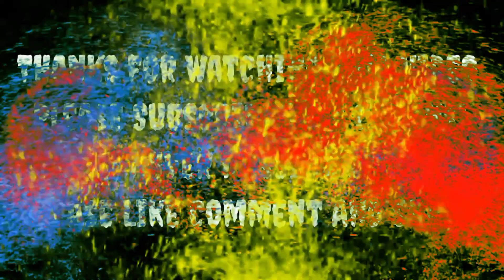Chogada With Lyrics | Loveyatri Ayush Sharma | Warina Hussain Darshan Raval, Lijo-DJ Chetas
Most Romantic Songs |
T-Series Non Stop Love-Mix-- |
Feelin
Chogada Video With Lyrics | Loveyatri Movie Song | Dandiya Special Song | Navratri Garba Song
T-Series present Bollywood Movie Loveyatri Lyrical
video song "CHOGADA", The movie features Aayush Sharma and Warina Hussain in leading roles.
Loveryatri is an upcoming Bollywood movie produced by Salman Khan's Salman Khan Films and directed by Abhiraj Minawala.

Song- Chogada
Based on - 'HEY RANGLO...! (Dandiya-Raas song)
written & composed by- AVINASH VYAS

video Ditels 👇
Video Information
Dance performance by- junior Rakesh & mim
Video shoot by- Master Rakesh
Video Editing by- Kunal Chopra
Dance Crographay by- Rakesh Birbanshi
please- mahula / kopai nodi / sal nodi / Bolpur Santiniketan / West Bengal / Birbhum